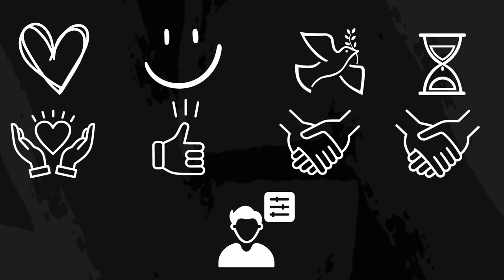2023 Declaration Prayer | Love❤ Joy 😊 Peace 🕊 | Wisdom Series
In this video, Dr. Cindy Jordan, Ph.D. uses the scriptures to pray.

Pray this prayer over you and your family as we enter 2023 🙏🏿!

Pray the word of God using the scritpures and experience the manifestation of the Fruit of the Spirit in 2023 .

📖 Galatians 5:22-23 - But the fruit of the Spirit is love, joy, peace, patience, kindness, goodness, faithfulness, gentleness, self-control; against such things there is no law.